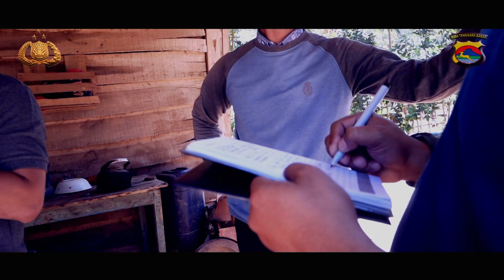Tambang Emas di Sekotong Ditertibkan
Kapolres Lombok Barat AKBP Heri Wahyudi, S.I.K memimpin langsung kegiatan penertiban terhadap Gelondong/Tong yang di gunakan warga dalam mengolah emas tambang ilegal di Sekotong Lombok Barat.

Ikut dalam kegiatan tersebut, Wakapolres Lombok Barat, Kompol I Nyoman Adi Kurniawan, Bersama Dinas Lingkungan Hidup (DLH) Lombok Barat, serta pasukan gabungan Sabhara, Binmas, Reskrim dan Intel serta gabungan Polsek jajaran Polres Lombok Barat.

Menurut AKBP Heri Wahyudi, Ini merupakan langkah awal sekaligus sosialisasi dan penertiban sekaligus kita libatkan dari Dinas LH Kabupaten Lombok Barat, tujuannya untuk mencari bahan - bahan kimia yang berbahaya serta kita menghimbau  untuk para pelaku tambang.